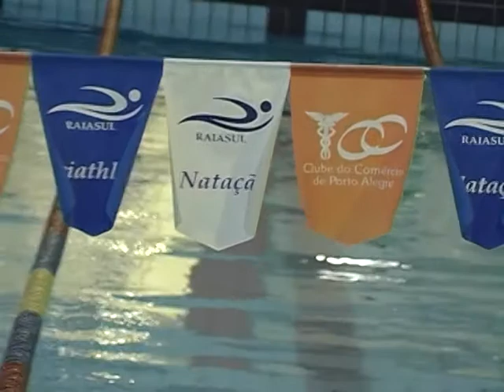Encontro do Esporte, 28/11/2015. Direto do Clube do Comércio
Nesta edição o Encontro do Esporte fala sobre tênis. Fomos até o tradicional Clube do Comércio, na sede esportiva no bairro Menino Deus, e encontramos grandes figuras do esporte. Iniciamos com pai e filho. Jose Gutierrez, técnico de tênis que treina Oscar Gutierrez, 22 anos, e já profissional. Batemos um papo também com um ícone do jornalismo gaúcho, Clóvis Resende, hoje também diretor deste Clube. Confira essas e outras atrações nas entrevistas de Léo Oliveira Contursi